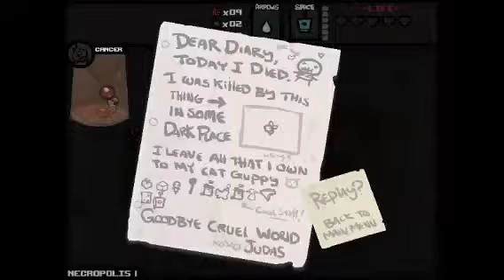The Binding of Isaac - Community Remix - EP6 : Blast it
Et boum!!